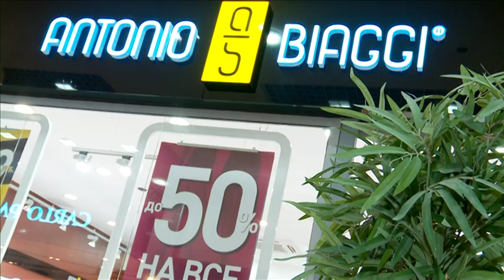Ищем себе пару с ANTONIO BIAGGI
Круиз на теплоходе, поход в горы или пляжные вечеринки? Везде отпускнице нужна достойная пара! Подберем ее вместе